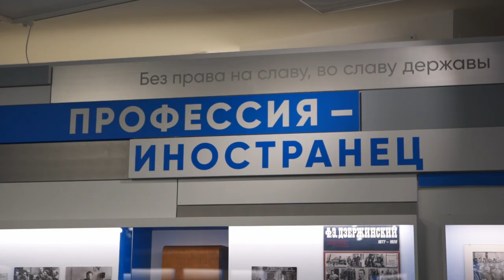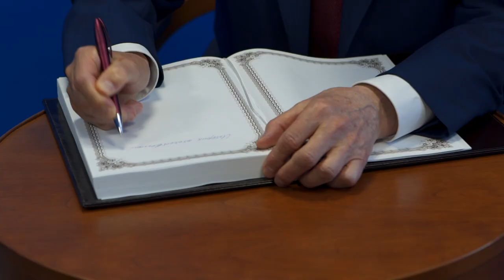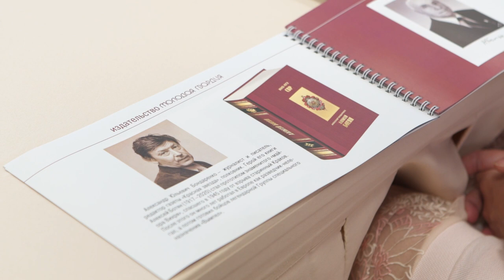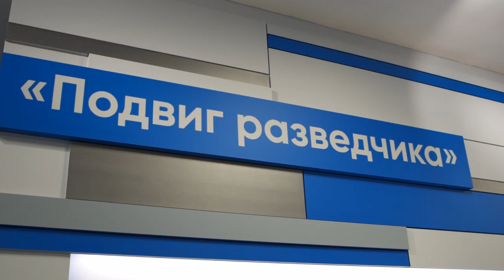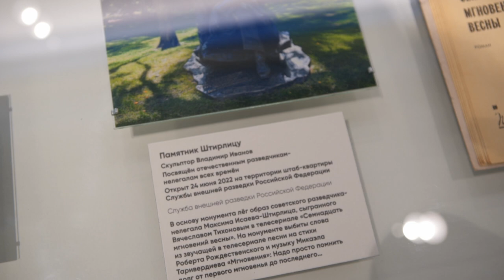Отражение деятельности отечественной нелегальной разведки в литературе и кино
27 июня 2022 года в Государственном музее истории российской литературы имени В.И. Даля состоялся круглый стол, посвящённый отражению деятельности отечественной нелегальной разведки в литературе и кино.
27 июня 2022 года в Государственном музее истории российской литературы имени В.И. Даля открылась выставка «Профессия — иностранец».